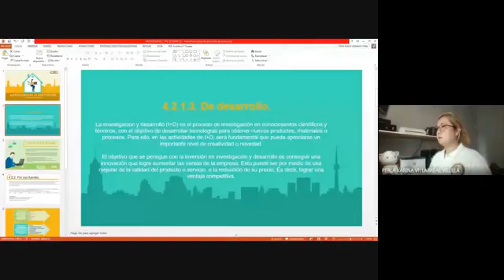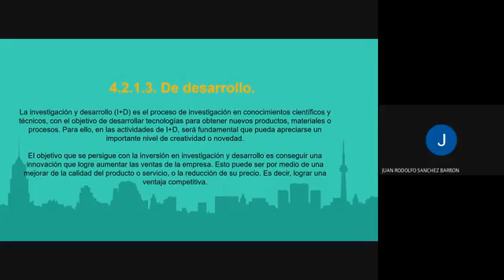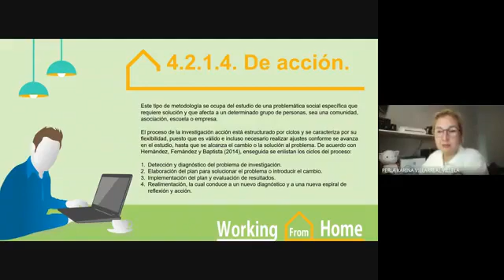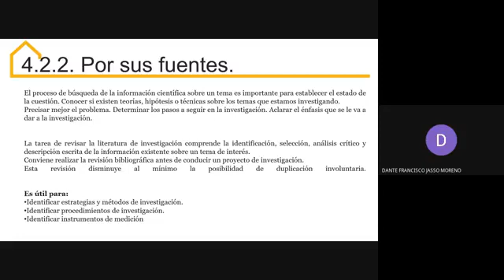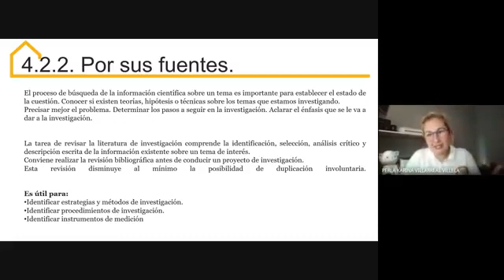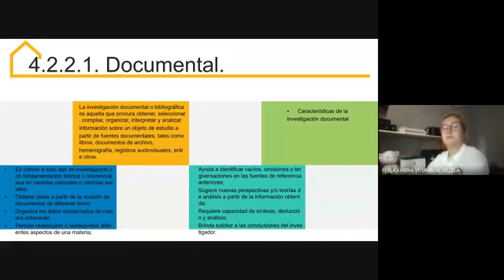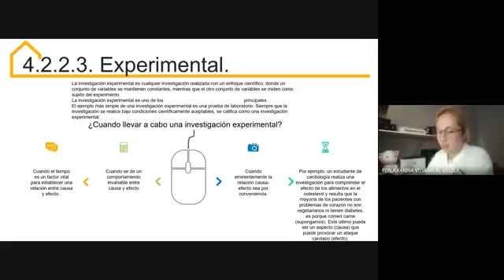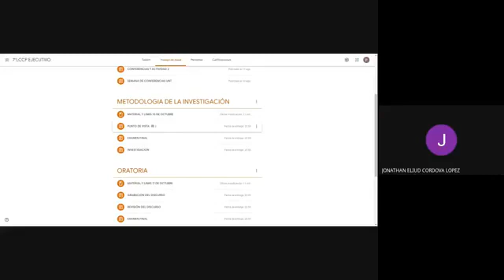7°LCCP METODOLOGÍA DE LA INVESTIGACIÓN S2 17-10-2020